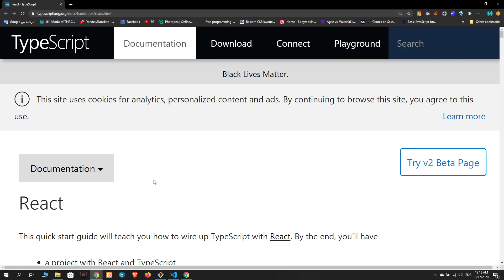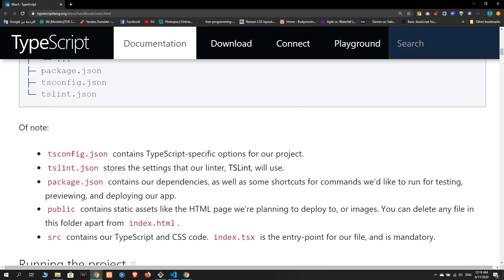7 TypeScript With React | React Js